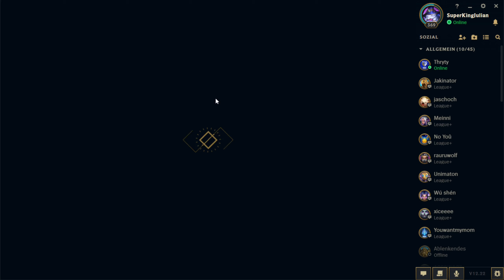League of Legends UNCUT #081 BlitzTank wins!